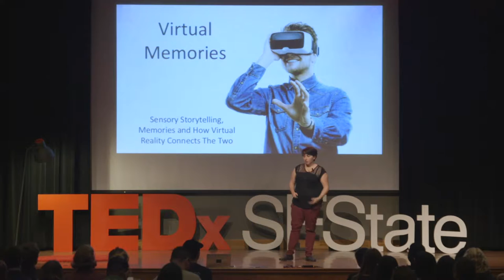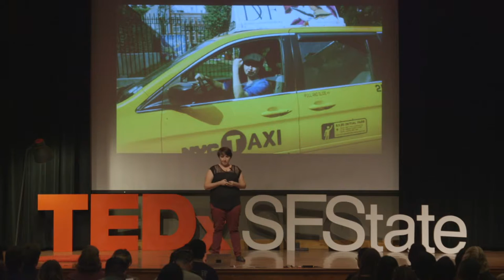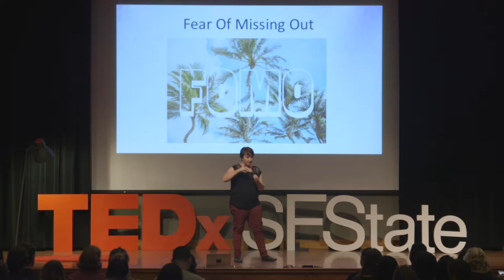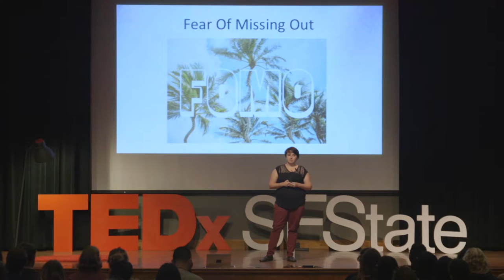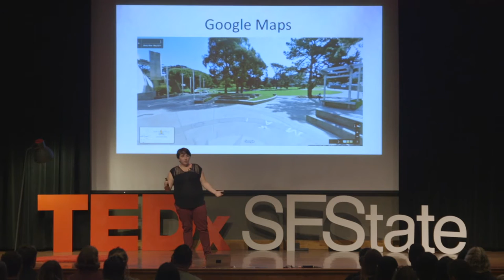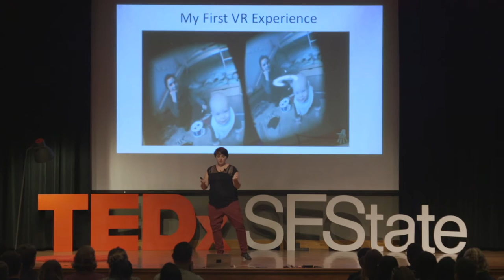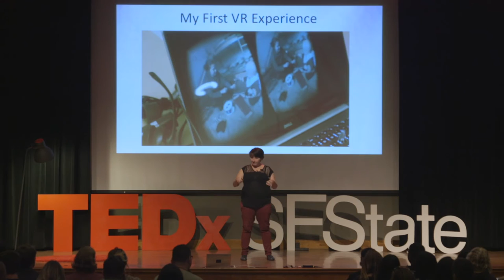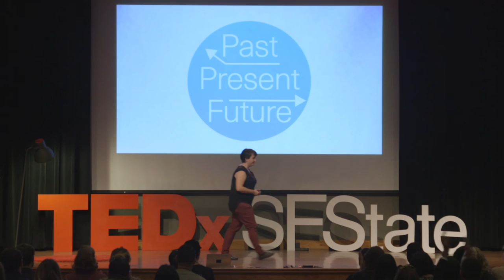Virtual Memories | Stacy McKenzie | TEDxSFState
From film to digital to virtual reality, technology is constantly advancing and with it, our ability to capture our surroundings. Stacy McKenzie is the Director of Lucid Studios, a virtual reality startup based in San Francisco. In this talk, Stacy describes the surrealness of virtual memories and how virtual reality is transforming the way we tell, interpret, and share stories.

Stacy McKenzie is a filmmaker hailing from San Francisco, California. With a craving for collecting moments and an addiction to telling stories, Stacy constantly pushes to find and make the most interesting and enveloping work possible. She began with an Undergraduate degree in Art Photography from San Francisco State University. In the past decade and a half, she has evolved into a very diverse filmmaker and video producer. She is currently the Director of Lucid Studios, creating experiential videos and immersive short films in 3D Virtual Reality.